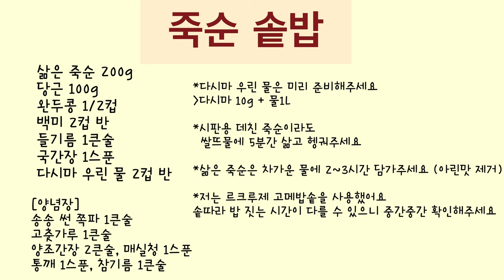한번 먹으면 중독되는 햇죽순솥밥, 무쇠솥밥짓기 죽순 맛있게 먹는 손질법까지 알려드릴게요. 르크루제 고메밥솥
🌸봄맞이 한상차림 “죽순솥밥“ with 르크루제 고메밥솥 2.8L

🩵제가 죽순솥밥  만들때 사용한 제품은
르크루제 고메밥솥 2.8L - 코스탈블루 인데요
가마솥밥, 영양밥, 솥밥 레시피에 특화되어있고
찜 요리에도 적합해요! 완벽한 쟁여템!!

🩵고메밥솥 수분커버 (매트블랙)은
밥물이 넘치는 현상을 방지해주는 제품이라
르크루제 고메밥솥과 함께 사용하기면 된답니다!
고메밥솥 주문할때 고메밥솥 수분커버도 포함해주세요. 꼭이요!

……사용한 르크루제 제품 모음……
르크루제 고메밥솥 2.8L -코스탈 블루
고메밥솥 수분커버 (매트블랙)

📍구입처
전국 백화점과 르크루제 공식 온라인 몰에서 더 다양한 제품을 둘러보세요